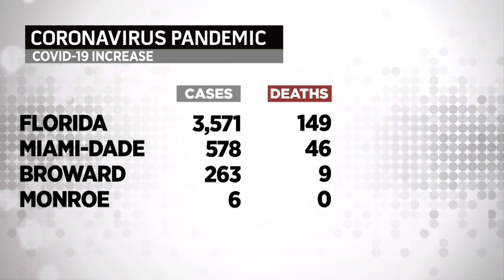Latest Coronavirus Numbers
Latests coronavirus numbers for Florida and our region as of Thursday, September 3rd.